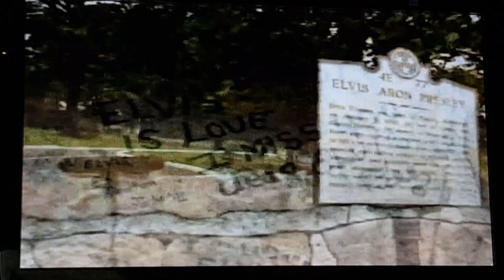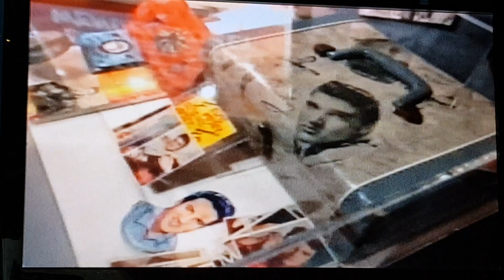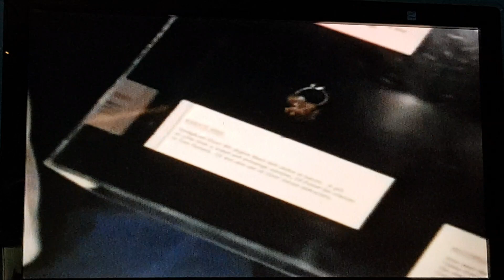Elvis 85th Birthday Celebration Part 3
The 3rd Part. Enjoy